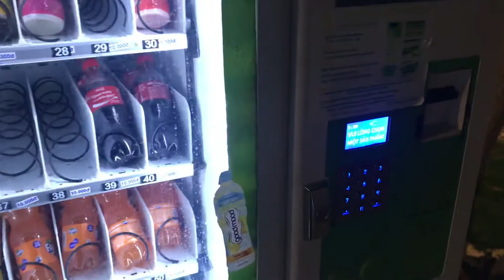Đi mua nước tại máy bán nước tự động! Kết quả đau long | Hậu AG 0947066853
Nhiều lưu ý khi mua nước tại máy bán nước tự động!